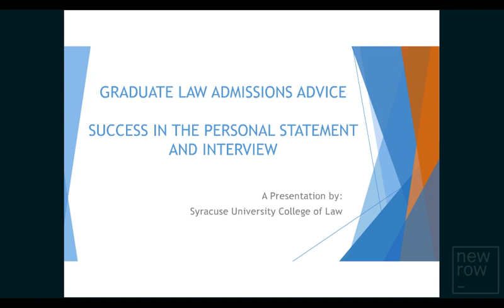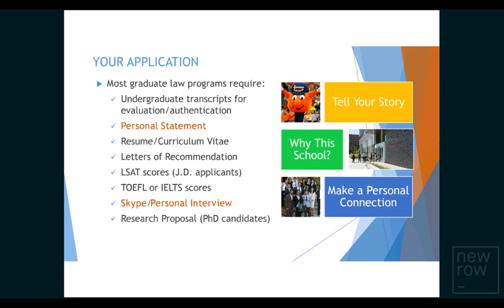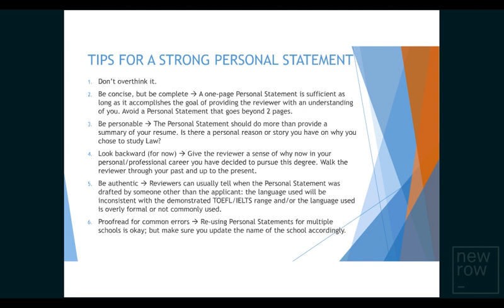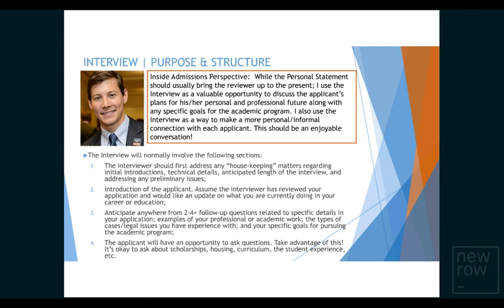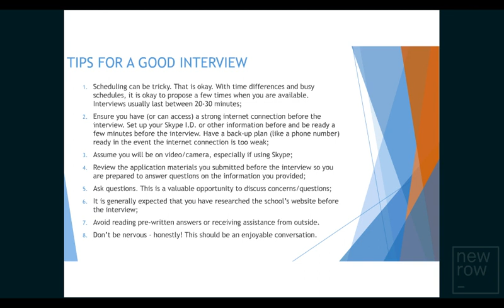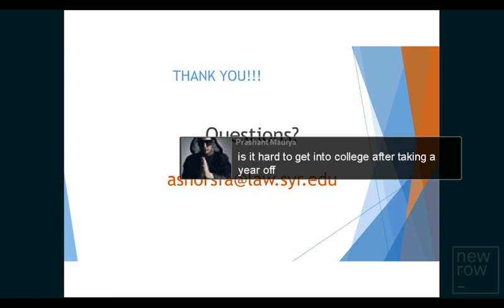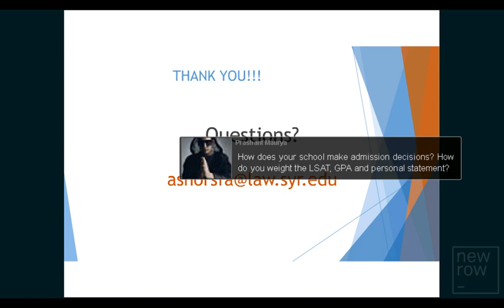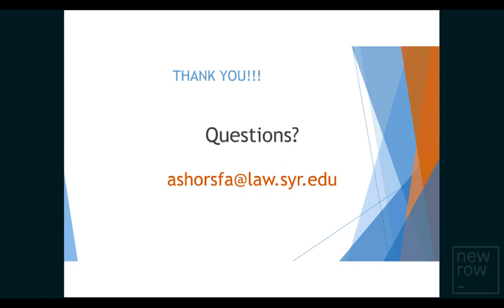Success Strategies for the Personal Statement and Interview in Law Admissions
Learn the inside perspective and very practical advice on how to approach your Personal Statement and Interview when applying to graduate law programs in the U.S. Tell your story. Make a personal connection. Show a genuine interest in the program and school. This, and much more advice to help position you for success.

Audience : Graduate Students

Presenter : Andrew S. Horsfall, Assistant Dean of International Programs at Syracuse University College of Law